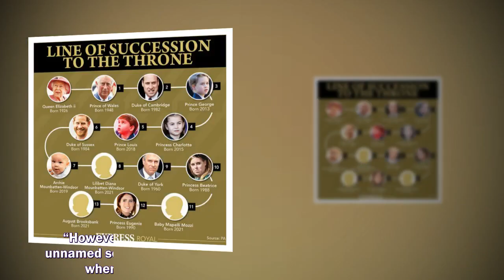THE BBC has been hit by 925 complaints about controversial documentary, 'The Princes and The Press'.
Prince Harry and Meghan Markle,
Prince Harry,
Meghan Markle,